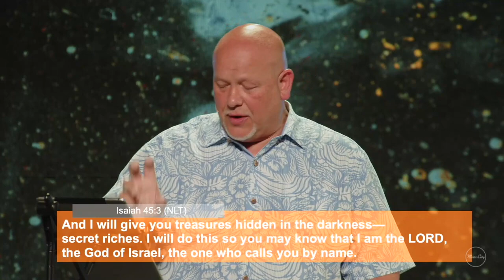The Power of Humility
Pride draws attention to ourselves, humility points people to God. Being humble doesn’t mean you allow people to walk over you or being less than others. Humility is an attitude that everything we have comes from God and so everything that we do points people to God. Listen to this message to learn more about the power of humility and how to apply it to your life.

At Motor City Church our mission is to help you Know God, Find Freedom, Discover Your Purpose & Make A Difference.

If you're in the Detroit, Mi or Louisville, Ky areas, come visit us on Sunday.

(Used with Permission through our CCLI Copyright License Number 24944 and Streaming License Number CSPL09672.
Multitracks.com license 2414.)